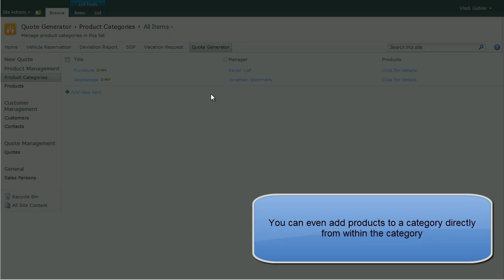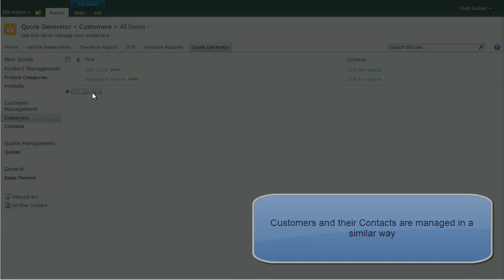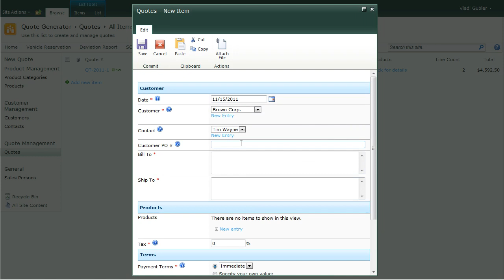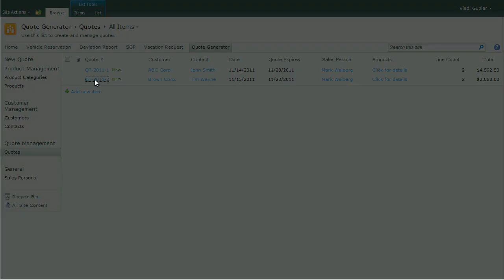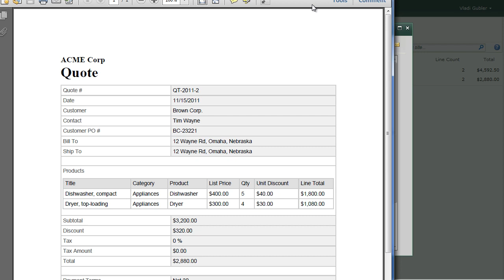Infowise Quote Generator SharePoint Site Template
Site template for Quote Generator system for SharePoint using Ultimate Forms.
Try Infowise Ultimate Forms now for 30 days and see how easy it is to build sophisticated business solutions such as this one using nothing but your browser, without a single line of code.